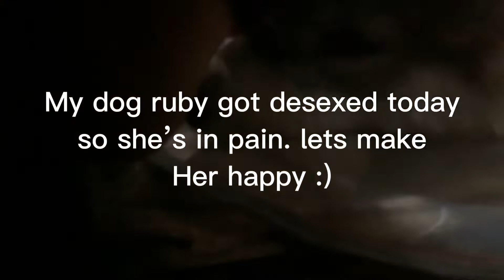Cute ruby is sad :(